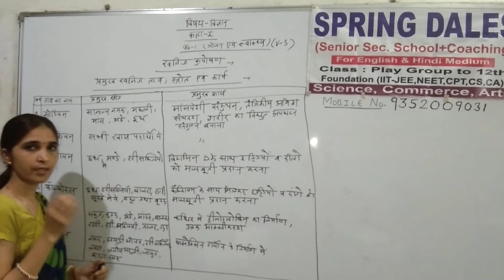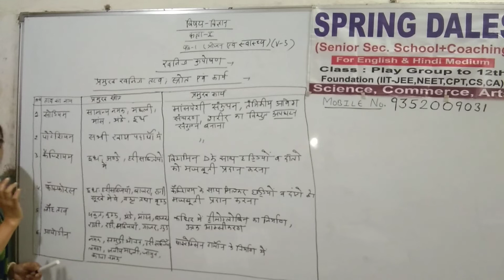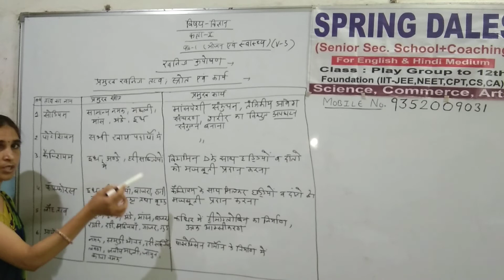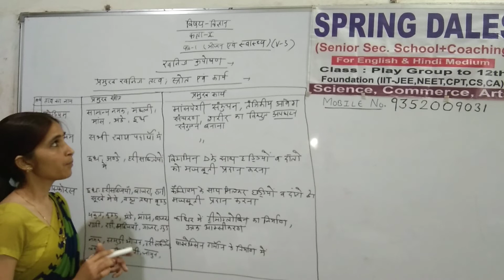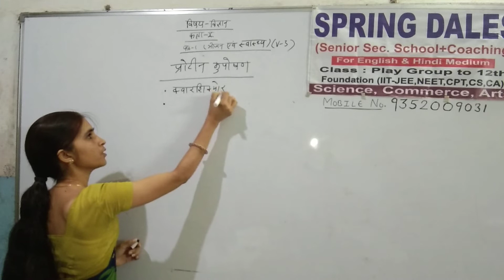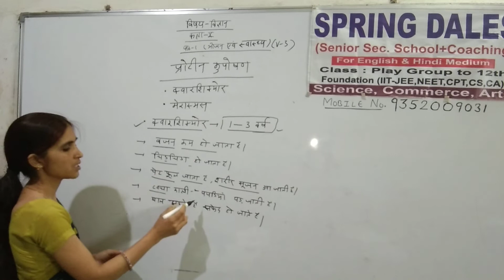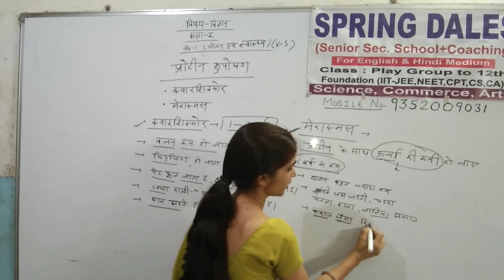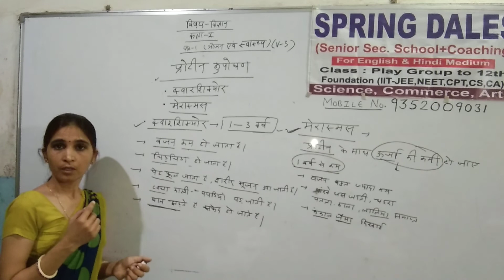Food and human health (10 Hindi medium)v-3